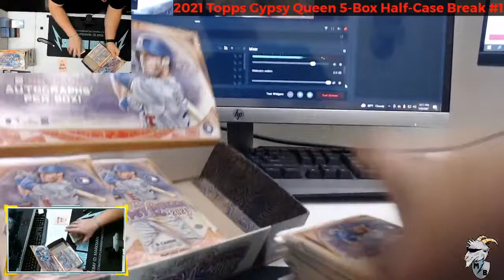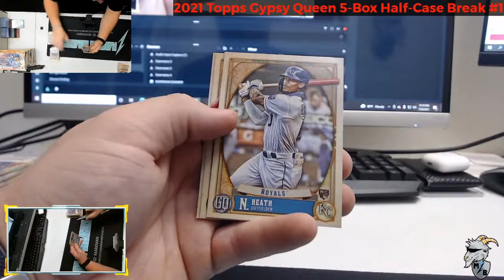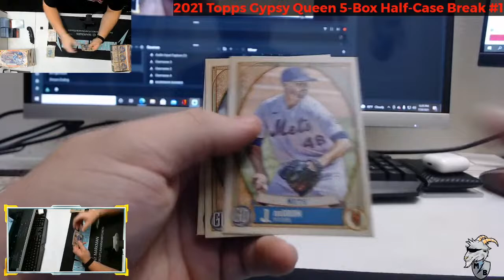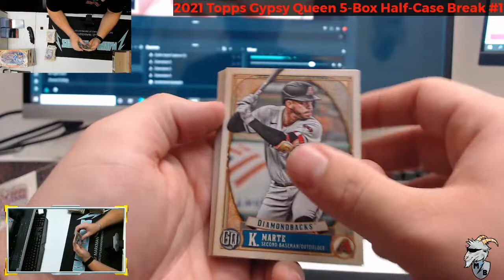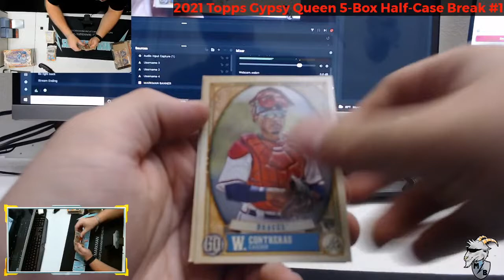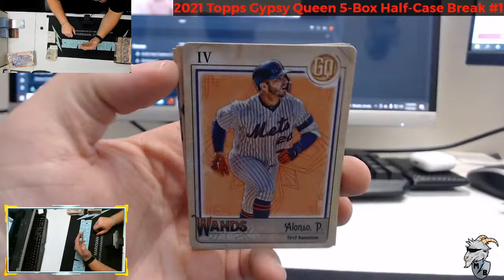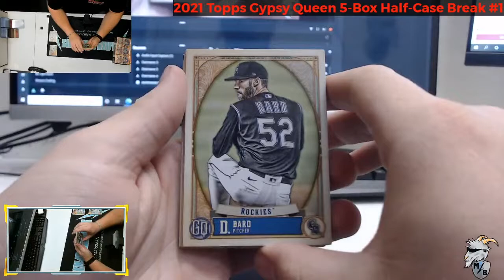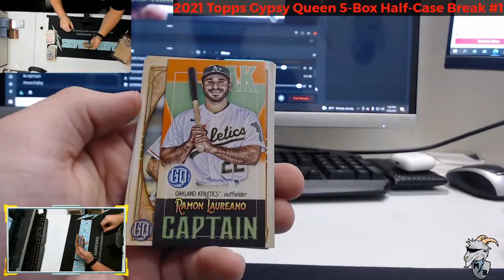Markman Breakers! 2021 Topps Gypsy Queen 5-Box Half Case Break #1!!